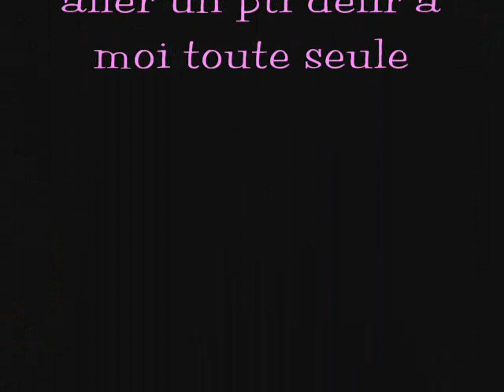mes n'amies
mes délires avec mes n'amies